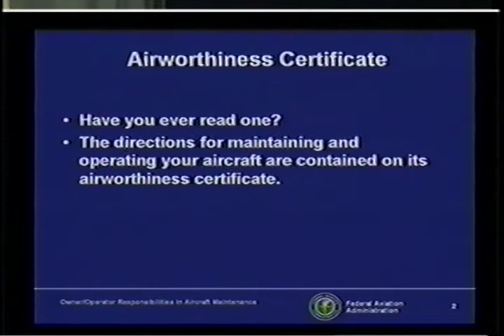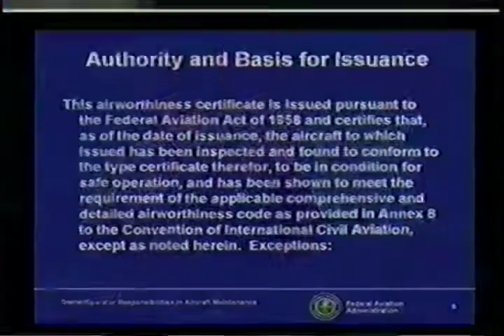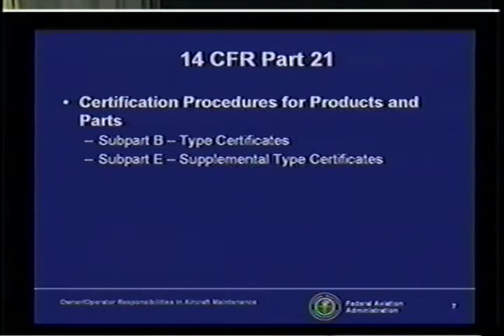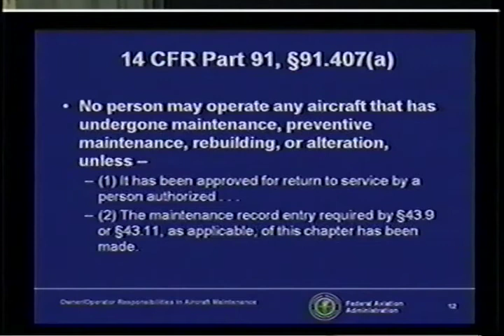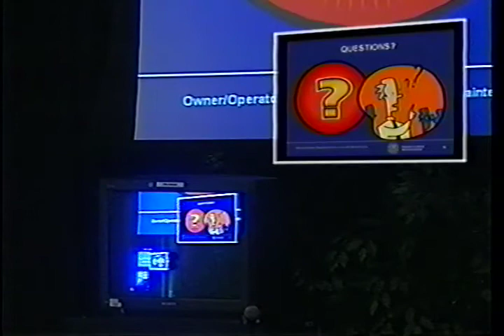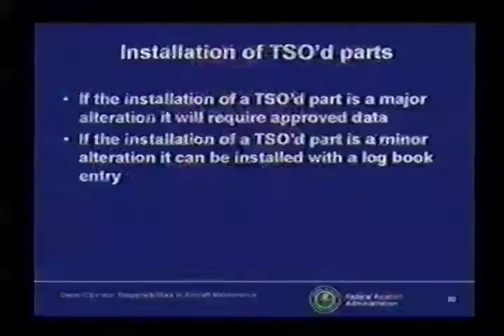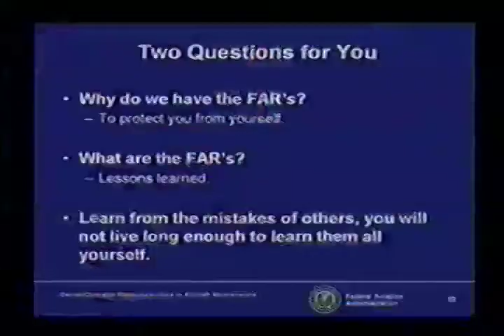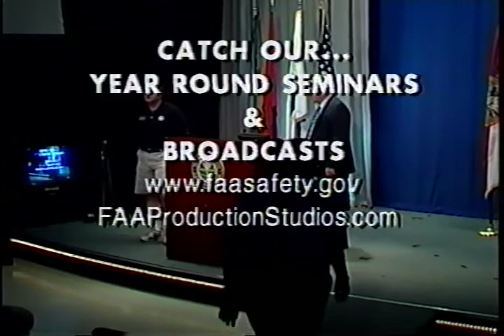Owner/Operator Responsibilities in Aircraft Maintenance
Owner/Operator Responsibilities in Aircraft Maintenance with James Niehoff (09042502)